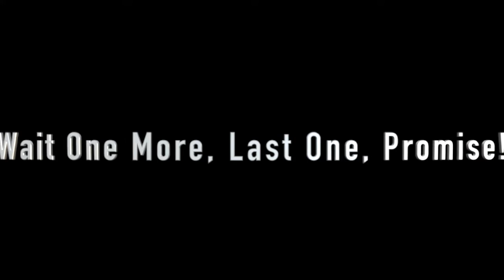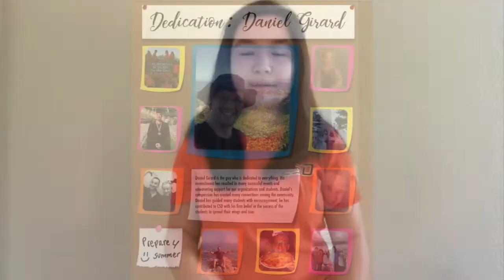2020 Celebration: Yearbook Dedication (SVO)